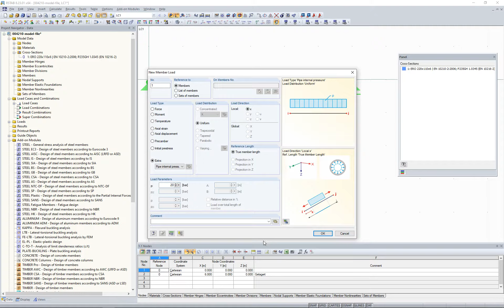[EN] [IT] FAQ 004210 | Quale tipo di sezioni trasversali è adatto per applicare il carico dell'as...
Domanda:
Quale tipo di sezioni trasversali è adatto per applicare il carico dell'asta a "pressione interna del tubo"?

Risposta:
Il carico dell'asta della "pressione interna del tubo" può essere applicato solo alle seguenti sezioni trasversali della libreria delle sezioni trasversali (Figura 01):

Sezioni cave circolari laminate
Parametrico - Sezioni di tubi a parete sottile

Per tutte le altre sezioni trasversali soggette a questo carico dell'asta, apparirà un messaggio di errore prima del calcolo (Figura 02).